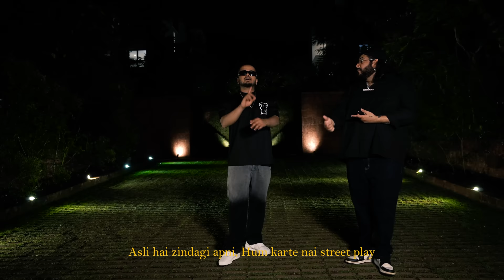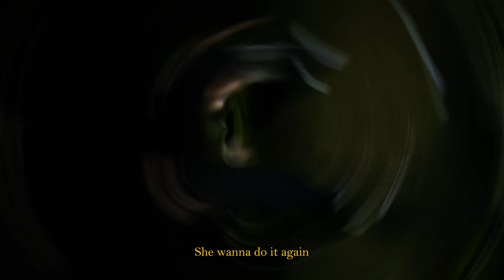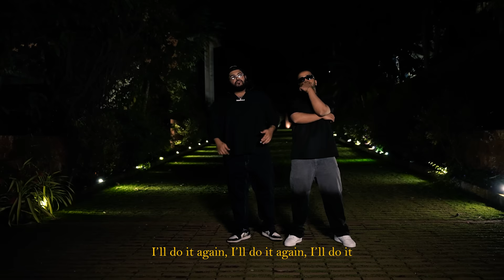Dobaara - J Trix x SubSpace x Shah Rule (Lyric Video)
Drop your favourite bars in the comments! Lets go!

Rap - J Trix, Shah Rule
Video - K City Studios
Mix and Master - Shah Rule
Lyric Video Production - Official Marshall Arts

Follow Shah Rule :
Instagram:  ￼ / shahrulemusic
Facebook:  ￼ / shahrulemusic